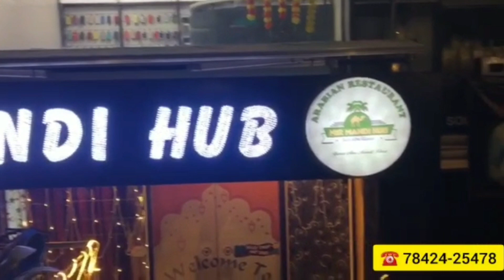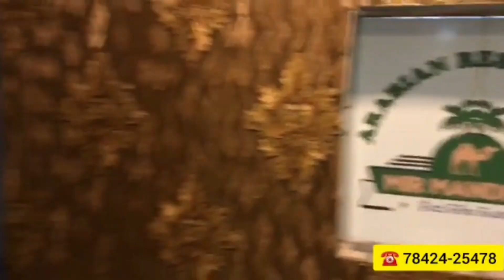Jalpally Ke ₹9Cr Ki Lagat Se Tameer Kiye Gaye Talab Ko Kachre Ka Ada Banadiya Gaya